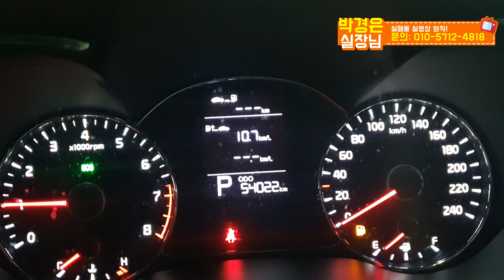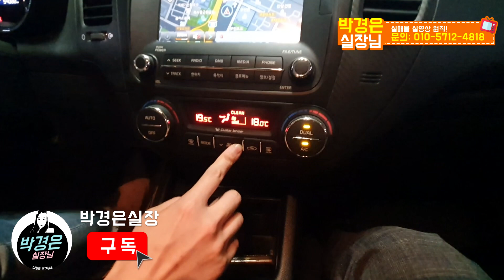(소중한인연감사합니다)2015년식 K3 흰둥이가 !! 790만원 이가격 !! (판매완료)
** 차량정보 **
차종: 기아자동차 K3 1.6 GDI 럭셔리
색상: 흰색
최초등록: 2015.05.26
주행거리: 54,003km
사고유무: 유사고
공인연비: 14~16.2km
용도이력: 없음
판매가격: 800만원

*24*상담문의 ! 안심구매 ! 여성의 힘 ! 보여드리겠습니다